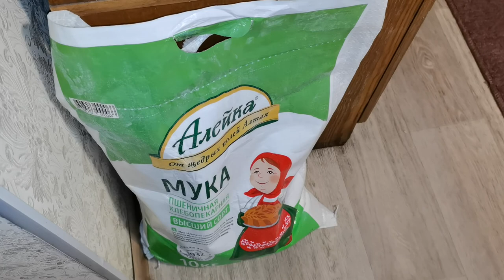Зима-холода и Предновогодние хлопоты. Пеку Пять Бисквитов на торты.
Новый год уже совсем скоро! Каждый день идут приготовления к праздникам. Так как целыми днями на работе все делаем по вечерам... Спасибо всем кто просмотрит видео до конца!
Помощь в развитии канала: карта Сбербанка (МИР) 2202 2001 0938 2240 (Сергей Алексеевич Л.)